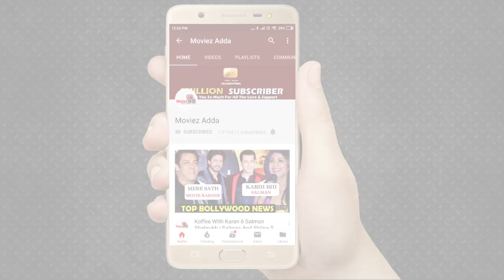Salman Khan's Radhe - Your Most Wanted Bhai Official Teaser Out On Holi